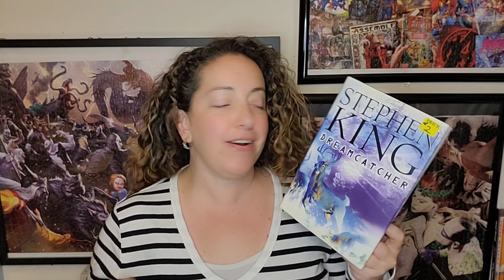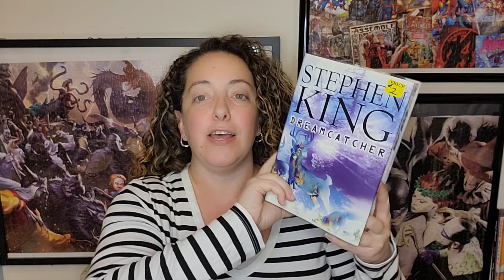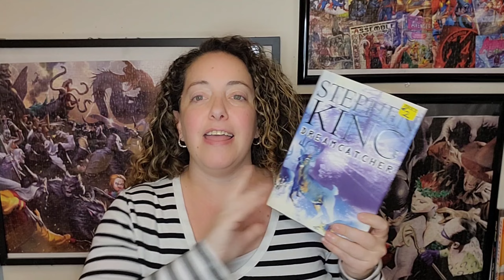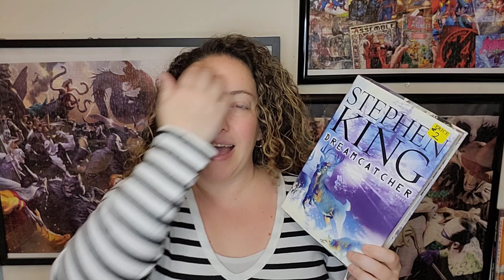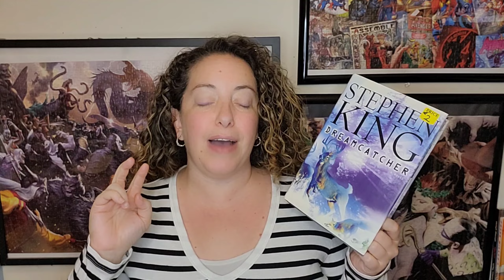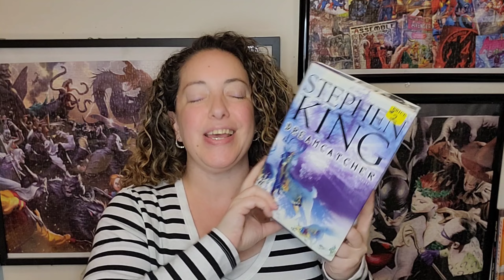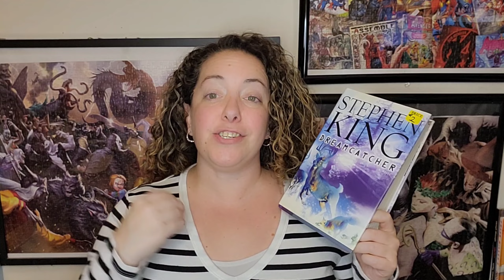My 43rd Stephen King Book - Dreamcatcher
Hi Readers,

Today I am reviewing my 43rd Stephen King book. Dreamcatcher. It's also my first book review for 2024!

Q: Have you read Dreamcatcher?  Have you ever read a that you know isn't that good, but you like it anyway?